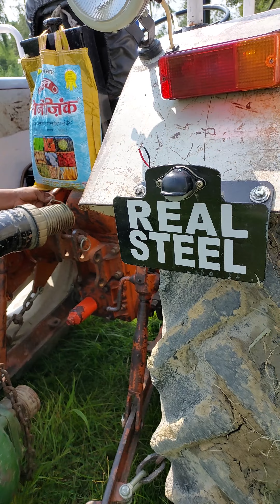किर्लोस्कर पम्पिंग सेट को ट्रेक्टर पर लिफ्ट करने का जुगाड़ | Escort 335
किर्लोस्कर पम्पिंग सेट को ट्रेक्टर पर लिफ्ट करने का जुगाड़ |
पम्पिंग सेट को आसानी से खेत में ले जाने का जुगाड़ |

किर्लोस्कर 6.5 BHP मशीन |
Escort 335 - 35 HP tractor - 1997 model